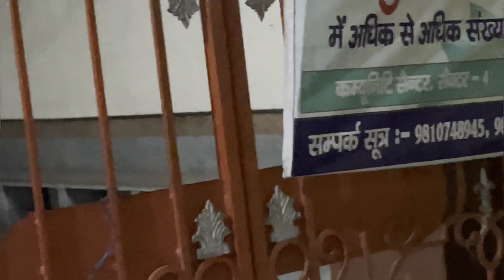Desh k saare baba exposed 😱| sab k sab farzi h 😣